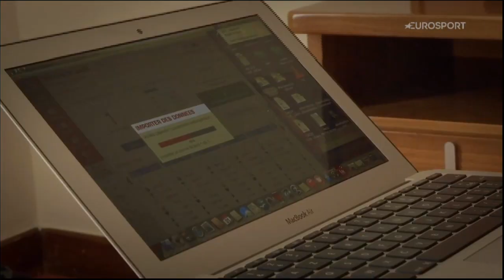La Vuelta E11 - Les coulisses Team Den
Eurosport vous emmène dans les coulisses du Team Direct Energie pendant La Vuelta.